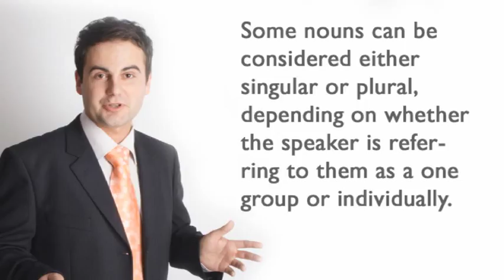ESLgold.com: Collective Nouns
In the new ESLgold.com Collective Nouns video ESL students will learn how to use collective nouns properly in English. ESLgold.com is the world's largest repository of ESL learning resources, including, videos, examples, quizzes, tests, and tools. today and start learning English